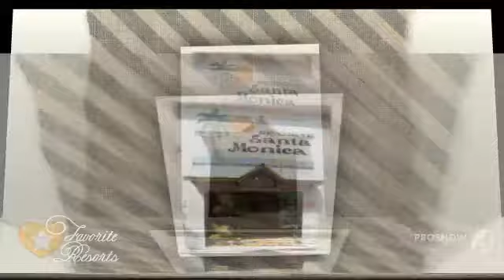Santa Monica Resorte - India Calangute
Nestled in the town of Calangute with just 500 metres from the Calangute Beach, Resorte Santa Monica features an outdoor pool, restaurant and bar. Guests can enjoy the view of poolside from the comfort of their rooms.
Santa Monica operates a 24-hour front desk, provides currency exchange and laundry services. They have facilities such as beauty parlour, jewellery shop and massage. Tour desk is available for guests who want to explore Goa. A car can also be rented.
The large air-conditioned rooms feature a private balcony.  They come with a seating area, wardrobe and cable TV.  The attached bathroom offers free toiletries.
Rendezvous, the in-house restaurant serves a variety of multi-cuisines.  Guests can enjoy refreshing beverages at the bar.
The famous attractions such as Baga Beach and Fort Aguada are located within 8 km from the resort. The Mapusa Bus Stand, Thivim Railway Station and the Goa International Airport are 9 km, 18 km and 45 km away respectively. Poriat, Tivaivaddo, 403516 Calangute, India